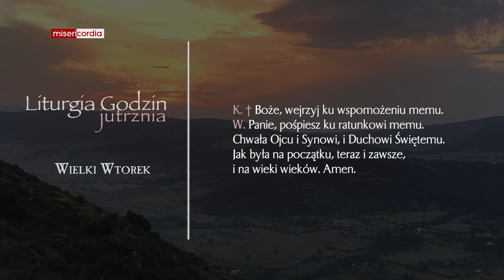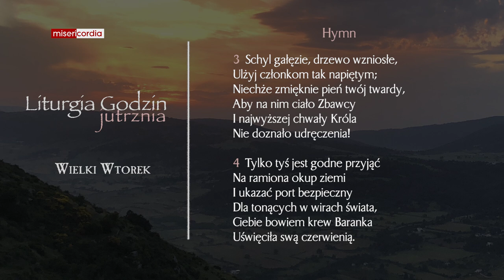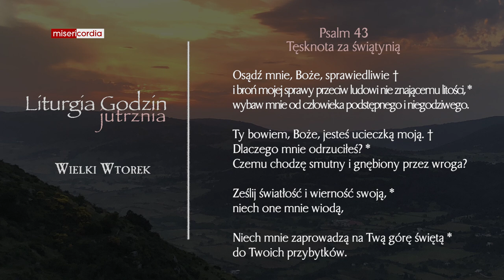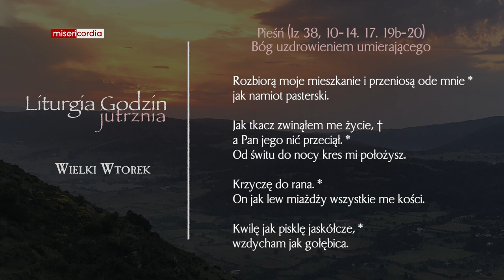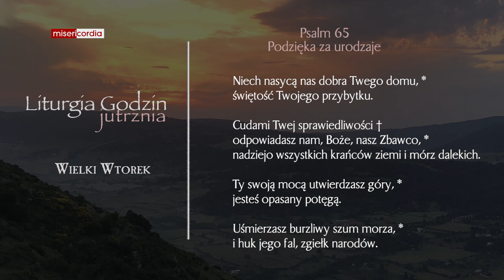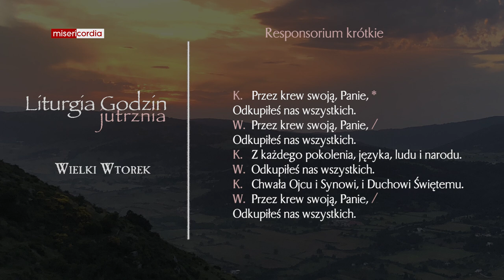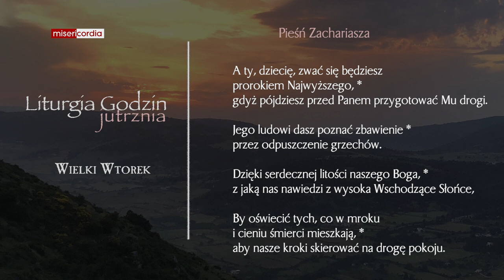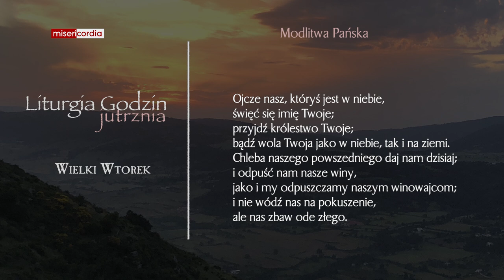Liturgia Godzin | Jutrznia | Wielki Wtorek